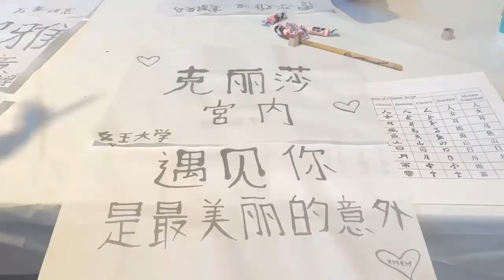calligraphy workshop + house party ✒️🏡